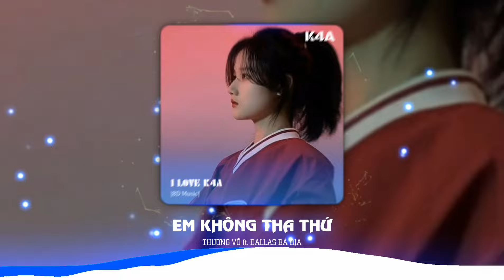[Nhạc 8D] Em Không Tha Thứ Remix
+ Nguồn: ...
+ Edit: K4A Music
+ Đeo tai nghe để cảm nhận âm thanh tốt hơn
+ Kênh âm nhạc K4A là nơi Edit và chia sẻ nhạc 8D